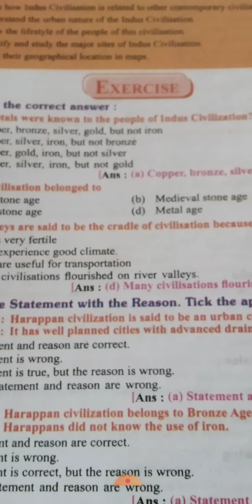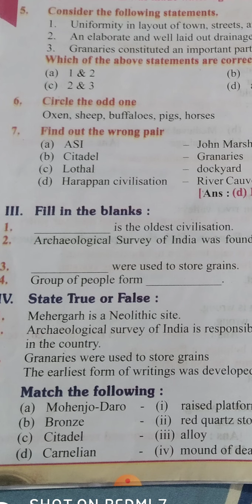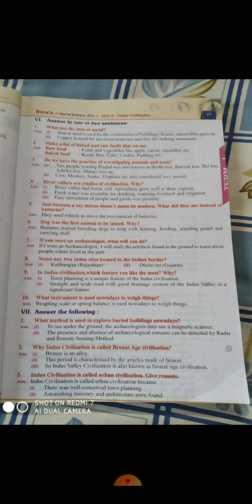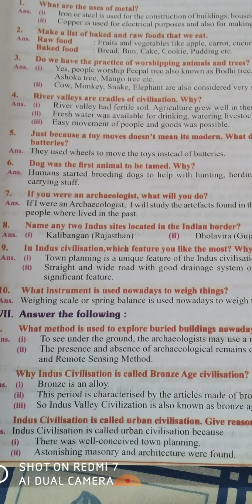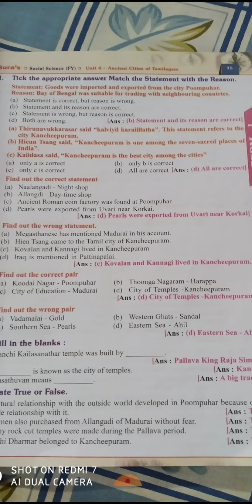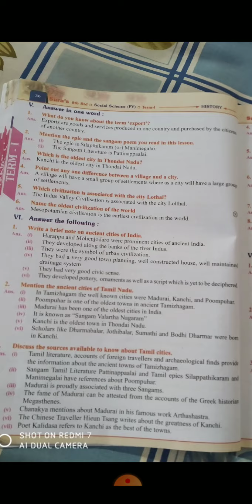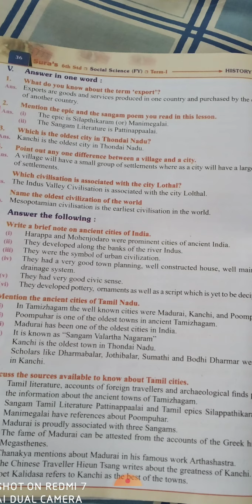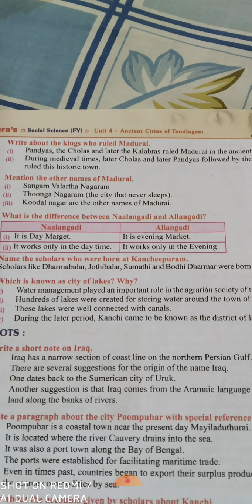6th std social studies history ln 3 and 4 question answer.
6th std social studies history ln 3 and 4 question answer.